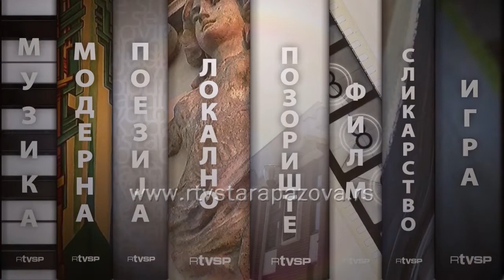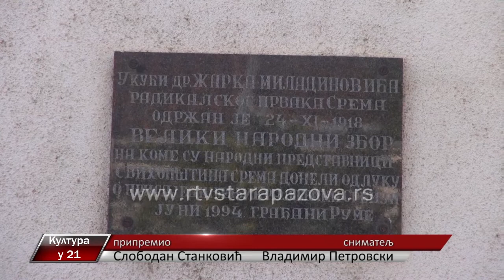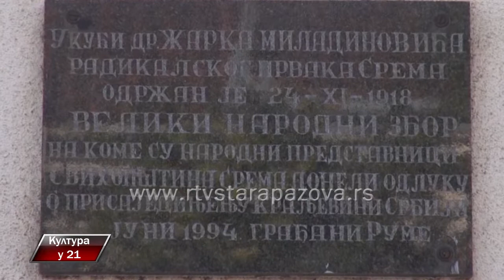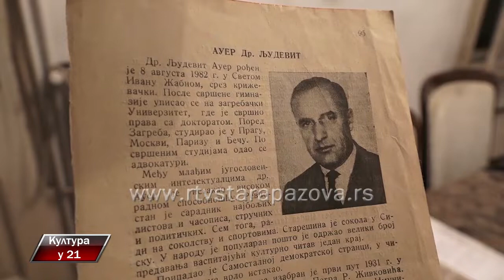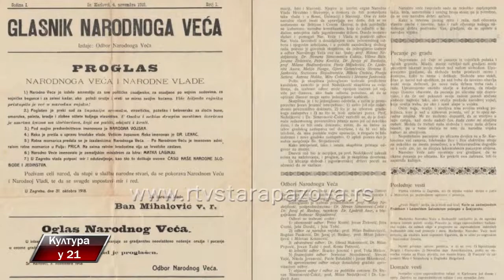Kultura u 21 347. emisija